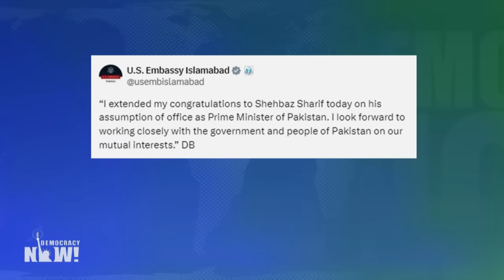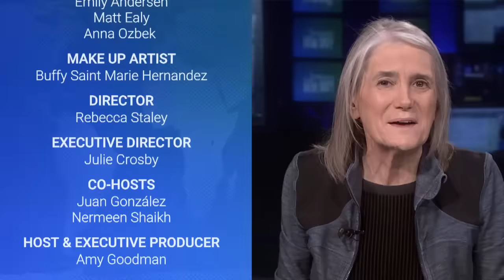New Pakistan Gov't Marks Return of "Bourgeois Old Guard" as Jailed Imran Khan Looms Large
In Pakistan, Shehbaz Sharif was sworn in Monday as prime minister for a second time, days after newly elected members of Parliament were seated amid protests by lawmakers from the party of ousted and jailed former Prime Minister Imran Khan. Sharif will lead a coalition government after none of the major parties won a majority of parliamentary seats in February's election, when Khan supporters accused the military of election tampering. Regardless of actual policy, Khan's enduring popularity as an anti-establishment figure comes from "a young, disaffected population, a set of regimes that historically does not deliver, and underlying structural crises that just get worse," says Aasim Sajjad Akhtar, associate professor of political economy at Quaid-i-Azam University in Islamabad. "That's why I think you have this groundswell of opinion which is both anti-domestic elite and also anti-foreign elite."